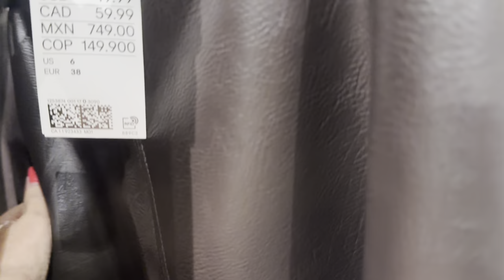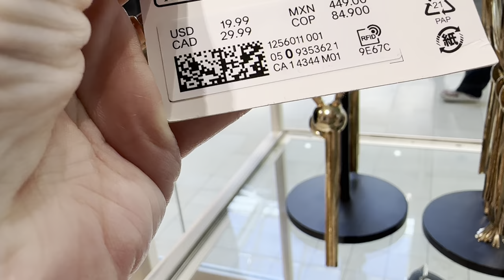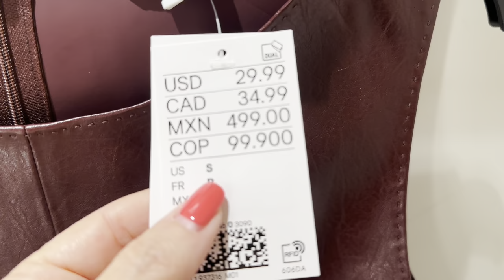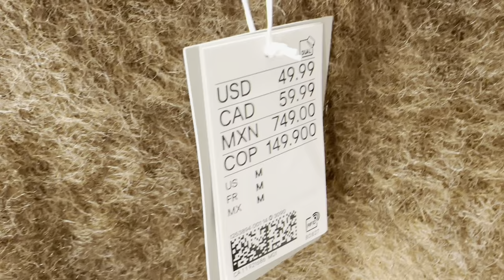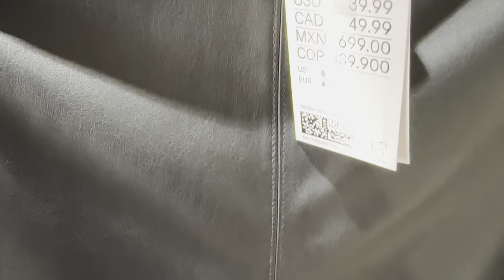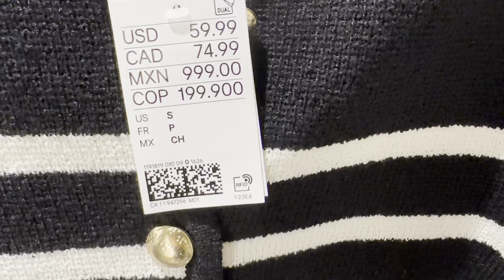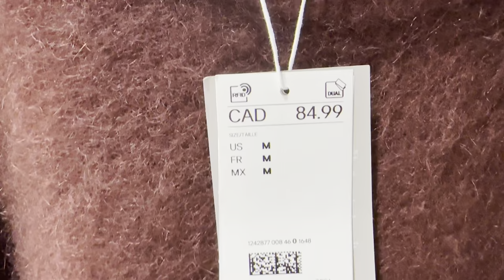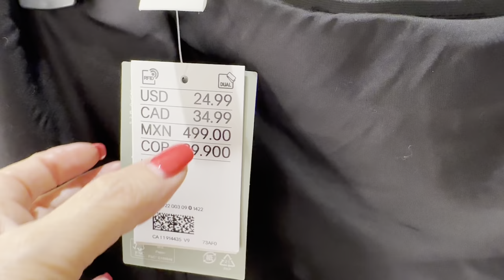H&M БОРДОВЫЙ ЦВЕТ СЕЗОНА ШЕРСТЬ И МОХЕР МНОГО КРАСИВОГО В НОВОЙ КОЛЛЕКЦИИ ОСЕНЬ ЗИМА ШОПИНГ ВЛОГ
Дорогие друзья  сегодня шопинг влог из магазина Н&М осенняя коллекция бордовый самый трендовый цвет этого сезона

Мои параметры:
Рост: 160
Вес: 57 кг
Объемы: 92-75-97